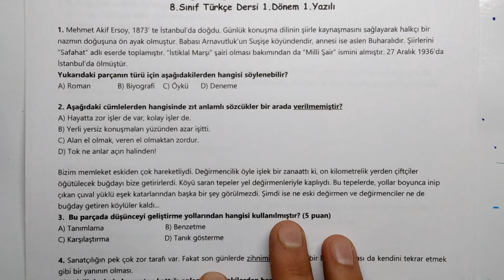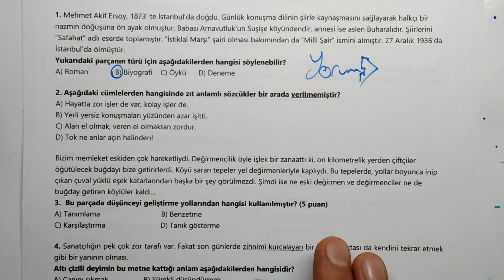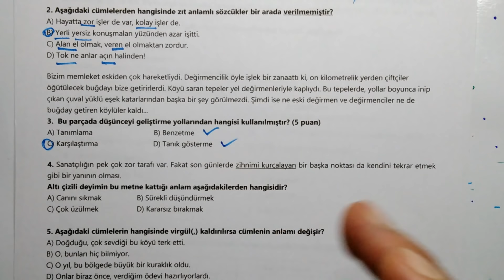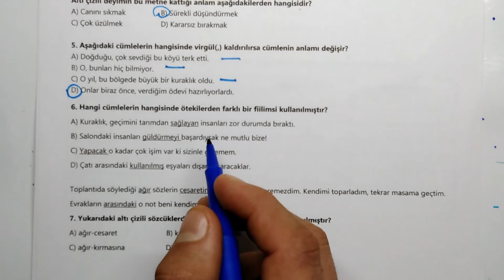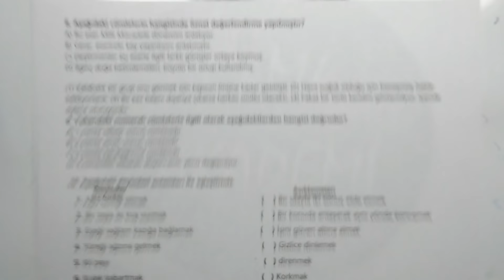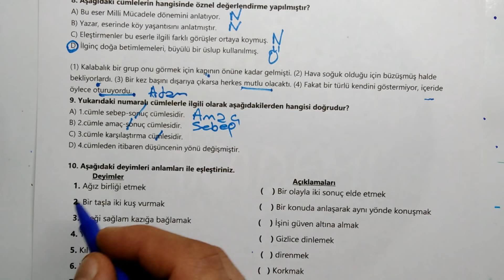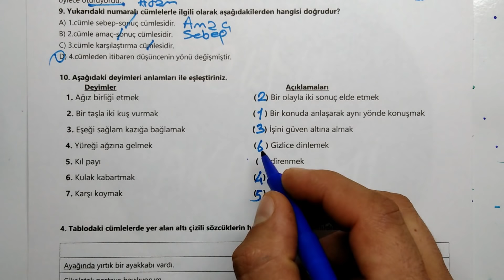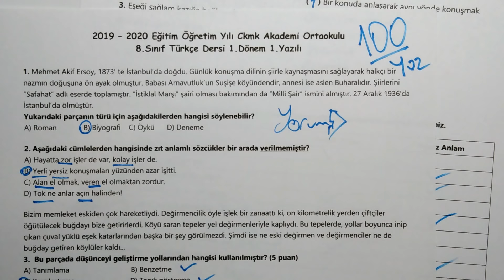8.Sınıf TÜRKÇE 1.Dönem 1.Yazılı Soruları ve Çözümü (%99 Çıkabilir 😊😊😊 )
2019 – 2020 Eğitim Öğretim Yılı Ckmk Akademi Ortaokulu
8.Sınıf Türkçe Dersi 1.Dönem 1.Yazılı

1. Mehmet Akif Ersoy, 1873’ te İstanbul’da doğdu. Günlük konuşma dilinin şiirle kaynaşmasını sağlayarak halkçı bir nazmın doğuşuna ön ayak olmuştur. Babası Arnavutluk’un Suşişe köyündendir, annesi ise aslen Buharalıdır. Şiirlerini “Safahat” adlı eserde toplamıştır. “İstiklal Marşı” şairi olması bakımından da “Milli Şair” ismini almıştır. 27 Aralık 1936’da İstanbul’da ölmüştür.
Yukarıdaki parçanın türü için aşağıdakilerden hangisi söylenebilir?
A) Roman B) Biyografi C) Öykü D) Deneme

2. Aşağıdaki cümlelerden hangisinde zıt anlamlı sözcükler bir arada verilmemiştir?
A) Hayatta zor işler de var, kolay işler de.
B) Yerli yersiz konuşmaları yüzünden azar işitti.
C) Alan el olmak, veren el olmaktan zordur.
D) Tok ne anlar açın halinden!

Bizim memleket eskiden çok hareketliydi. Değirmencilik öyle işlek bir zanaattı ki, on kilometrelik yerden çiftçiler öğütülecek buğdayı bize getirirlerdi. Köyü saran tepeler yel değirmenleriyle kaplıydı. Bu tepelerde, yollar boyunca inip çıkan çuval yüklü eşek katarlarından başka bir şey görülmezdi. Şimdi ise ne eski değirmen ve değirmenciler ne de buğday getiren köylüler kaldı...
3. Bu parçada düşünceyi geliştirme yollarından hangisi kullanılmıştır? (5 puan)
A) Tanımlama B) Benzetme
C) Karşılaştırma D) Tanık gösterme

4. Sanatçılığın pek çok zor tarafı var. Fakat son günlerde zihnimi kurcalayan bir başka noktası da kendini tekrar etmek gibi bir yanının olması.
Altı çizili deyimin bu metne kattığı anlam aşağıdakilerden hangisidir?
A) Canını sıkmak B) Sürekli düşündürmek
C) Çok üzülmek D) Kararsız bırakmak

5. Aşağıdaki cümlelerin hangisinde virgül(,) kaldırılırsa cümlenin anlamı değişir?
A) Doğduğu, çok sevdiği bu köyü terk etti.
B) O, bunları hiç bilmiyor.
C) O yıl, bu bölgede büyük bir kuraklık oldu.
D) Onlar biraz önce, verdiğim ödevi hazırlıyorlardı.

6. Hangi cümlelerin hangisinde ötekilerden farklı bir fiilimsi kullanılmıştır?

A) Kuraklık, geçimini tarımdan sağlayan insanları zor durumda bıraktı.
B) Salondaki insanları güldürmeyi başardıysak ne mutlu bize!
C) Yapacak o kadar çok işim var ki sizinle gelemem.
D) Çatı arasındaki kullanılmış eşyaları dışarı çıkaracaklar.

Toplantıda söylediği ağır sözlerin cesaretimi kırmasına izin veremezdim. Kendimi toparladım, tekrar masama geçtim. Evrakların arasındaki o not beni kendime getirdi: Sakın pes etme!
7. Yukarıdaki altı çizili sözcüklerden hangileri mecaz anlamda kullanılmıştır?
A) ağır-cesaret B) kırmasına-arasındaki
C) ağır-kırmasına D) cesaret-arasındaki

8. Aşağıdaki cümlelerin hangisinde öznel değerlendirme yapılmıştır?
A) Bu eser Milli Mücadele dönemini anlatıyor.
B) Yazar, eserinde köy yaşantısını anlatmıştır.
C) Eleştirmenler bu eserle ilgili farklı görüşler ortaya koymuş.
D) İlginç doğa betimlemeleri, büyülü bir üslup kullanılmış.

(1) Kalabalık bir grup onu görmek için kapının önüne kadar gelmişti. (2) Hava soğuk olduğu için büzüşmüş halde
bekliyorlardı. (3) Bir kez başını dışarıya çıkarsa herkes mutlu olacaktı. (4) Fakat bir türlü kendini göstermiyor, içeride
öylece oturuyordu.

9. Yukarıdaki numaralı cümlelerle ilgili olarak aşağıdakilerden hangisi doğrudur?
A) 1.cümle sebep-sonuç cümlesidir.
B) 2.cümle amaç-sonuç cümlesidir.
C) 3.cümle karşılaştırma cümlesidir.
D) 4.cümleden itibaren düşüncenin yönü değişmiştir.